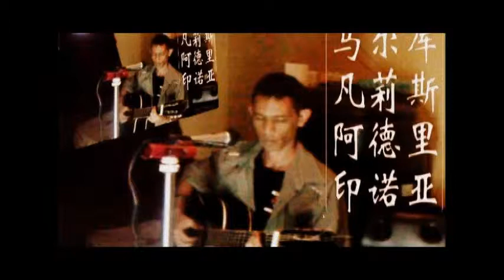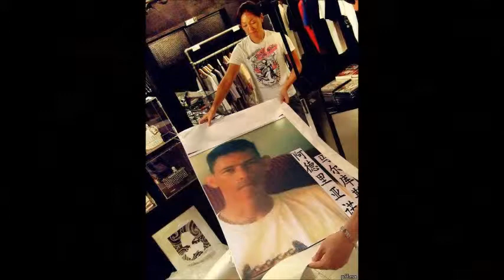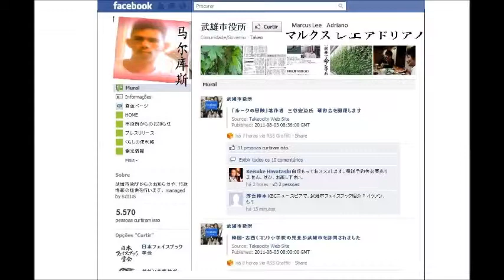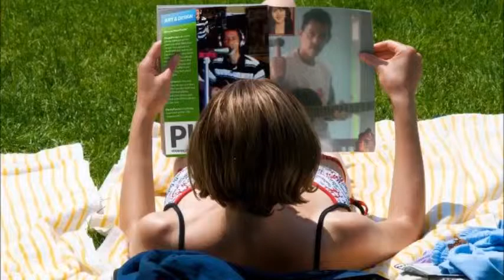Marcus Lee Adriano Totoo Music Photo 2014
Yes, in the heart of Romanticism Marcus Lee Adriano
私の好きな​​曲の一つ。
はい、ロマンマーカス·リーアドリアーノの中心部にある